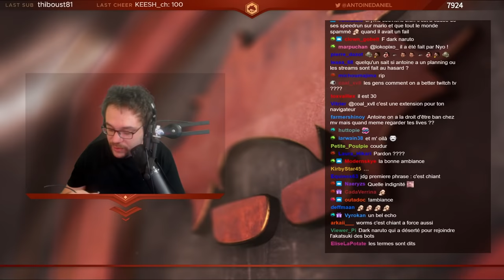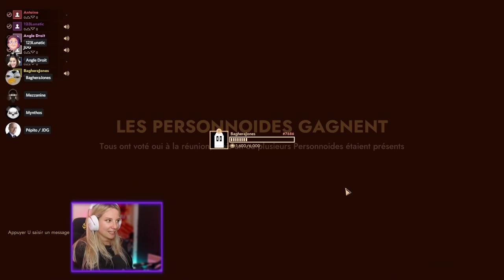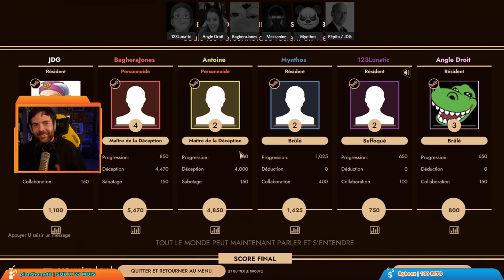FIRST CLASS TROUBLE #1 ft. Antoine Daniel, Baghera, Mynthos, AngleDroit & Lunatic (Best-of Twitch)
1ère partie du best-of du live du 22/11/21 sur First Class Trouble, un nouveau party-game sur le même principe qu'Among US en compagnie d'Antoine Daniel, BagheraJones, Mynthos, AngleDroit, et 123Lunatic !